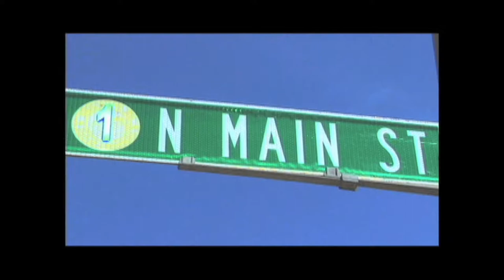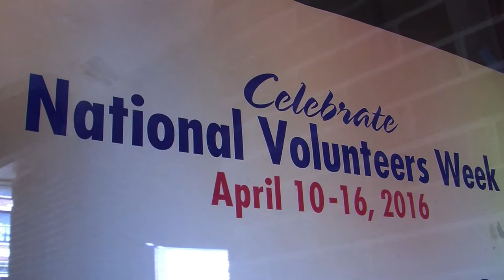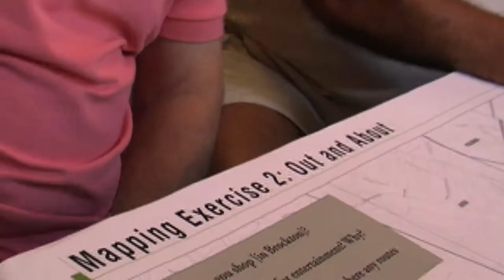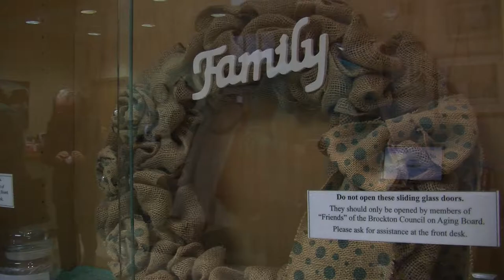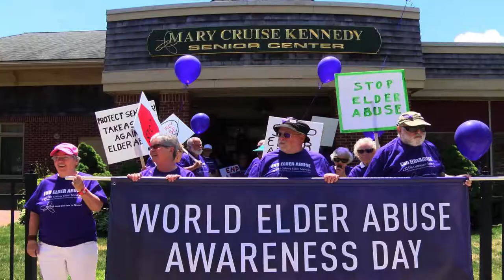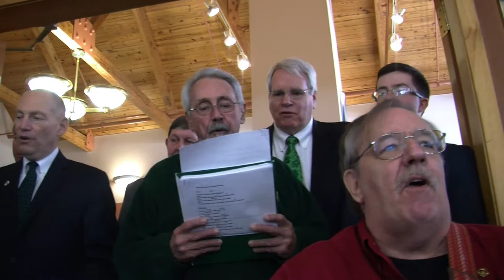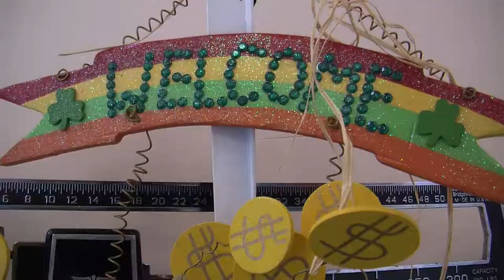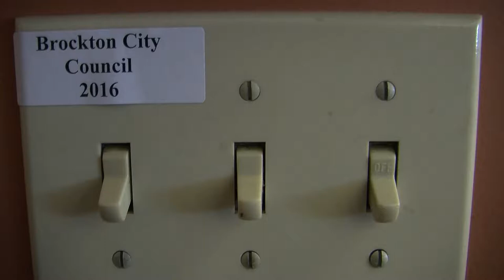1 North Main - 315 Council on Aging Special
1 North Main - 315 Council on Aging Special